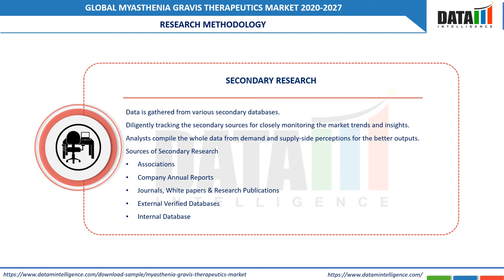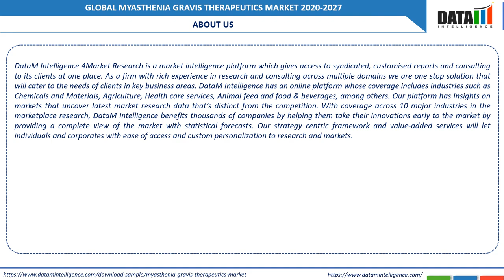Myasthenia Gravis Therapeutics Market | DataM Intelligence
The Global Myasthenia Gravis Therapeutics Market is expected to grow at a high CAGR during the forecasting period (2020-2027).

Myasthenia gravis is a long-term neuromuscular disease that leads to varying degrees of skeletal muscle weakness. Muscles of the eyes, face, and swallowing are the most commonly affected muscles in the body. The weakening of these muscles can result in double vision, drooping eyelids, trouble talking, and trouble walking. Although a rare disease, the prevalence of the disease has increased over the past few decades, as per National Organization for Rare Disorders. As a result, the research and development in understanding the disease and finding a cure have also increased these factors have driven the growth of the market in the forecast period.